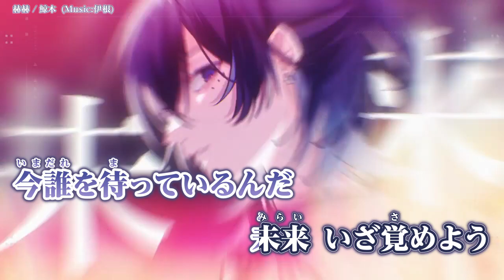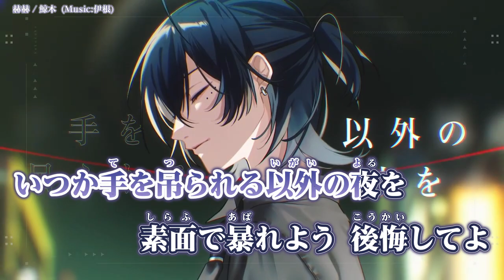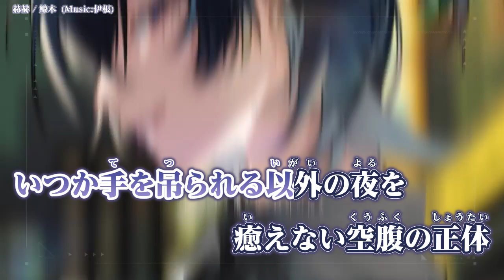【ニコカラ】 赫赫 / 鯨木 【 On vocal 】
赫赫 / 鯨木【Official Music Video】  のカラオケ動画 です。

ｰｰｰｰｰｰｰｰｰｰｰｰｰｰ
Original Credit
Vocal：鯨木 様 (  @hinjack9  )